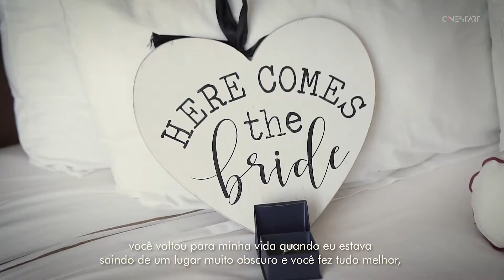SALLY & DANIEL - WEDDING TEASER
Gravado em Cancún no famoso Caribe Mexicano! Não teria lugar mais perfeito para celebrar o amor entre Sally & Daniel!Recorded in Cancun in the famous Mexican Caribbean! there would be no more perfect place to celebrate the love between Sally and Daniel